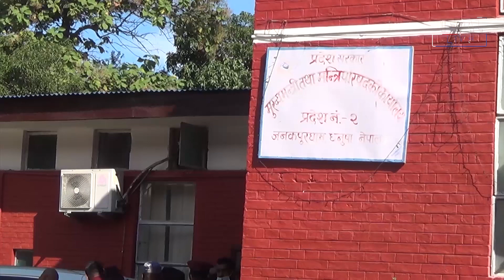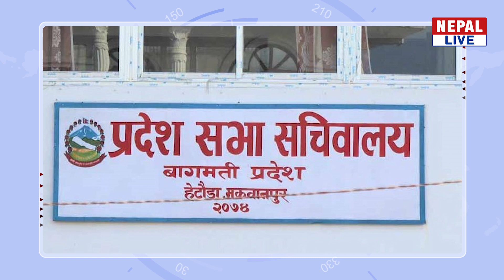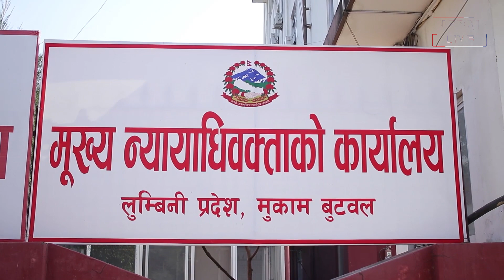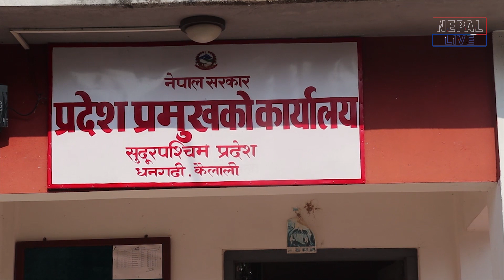Nepal Live Samachar नेपाल लाइभ समाचार, कात्तिक १०